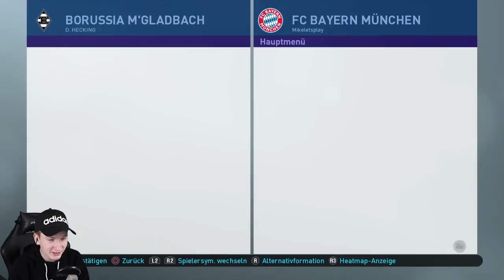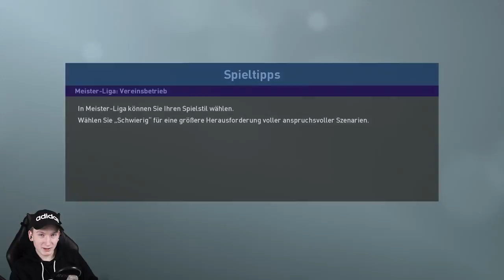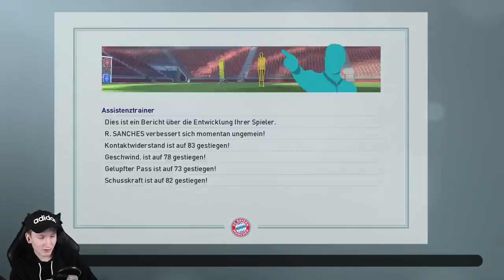SO SPANNEND WAR ES NOCH NIE !!🔥🔥|| PES 19 Trainerkarriere #006 || Bundesliga || FC Bayern München